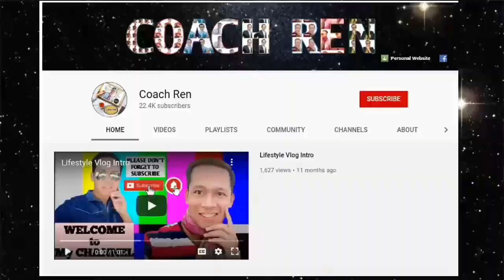ProvinceLife The making of Cassava Salvaro by Coach Ren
Its all about  👇
💻 Wellness, Outdoor & Travel Lifestyle
🌱 Motivation & Inspiration
🗻 Showbiz, Family & Friends Updates
🌄 Cooking & Prayers

I am a Wellness Coach, Spartan Trifecta Holder, Full Marathoner, Ultra Marathoner, Mountaineer and LGBT Advocates

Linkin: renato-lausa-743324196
Lyka: coach_ren